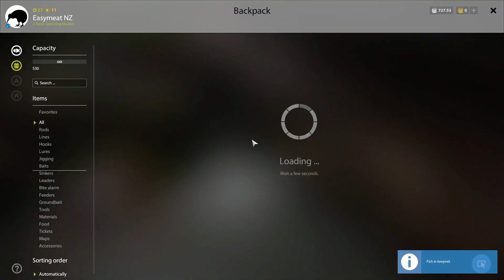Russian Fishing 4 Kuori lake Arctic Char 8 . 092 Kg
Russian Fishing 4 is a long-awaited game that continues the well known series of fishing simulators. Russian Fishing 4 is much more dynamic and engaging than anything else that was previously released to the market and features a unique natural physics simulations.

The complete player freedom in game world is the core feature of Russian Fishing 4. Take your time to discover many stunning locations and find your very own perfect fishing spots. Gain your knowledge and develop your skills to apply them in setting up any kind of fishing rig and catching that special trophy you’ve been searching for.

A tremendous amount of fishing gear, equipment and fish species awaits you in your journey into the world of Russian Fishing 4. Above all, the world of Russian Fishing 4 constantly evolves, so there will always be a place for the unknown.